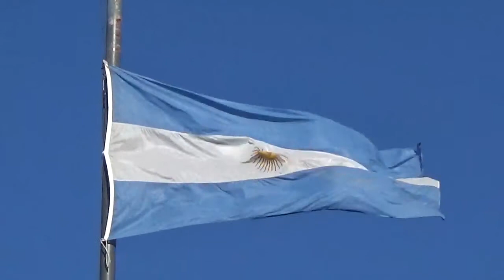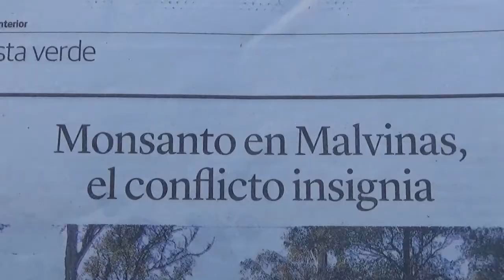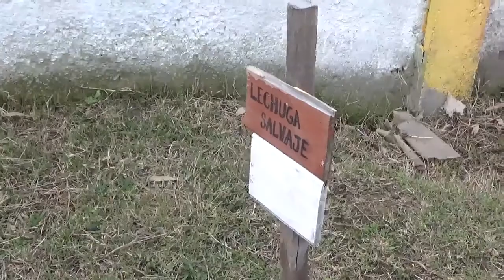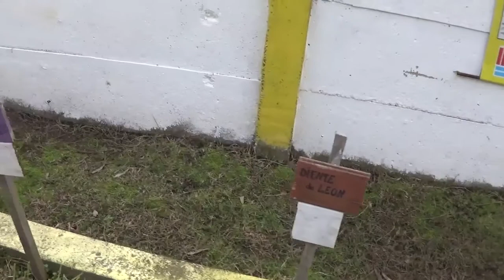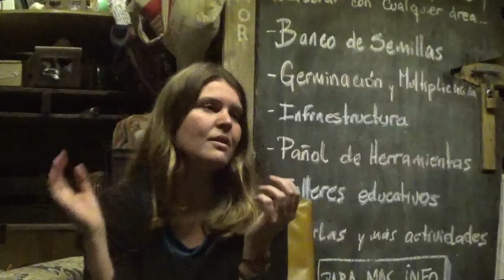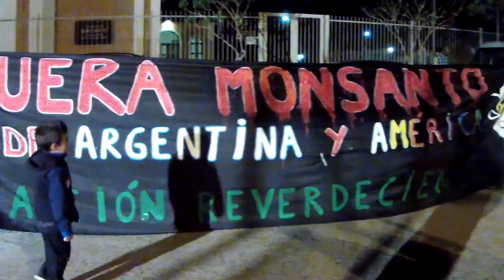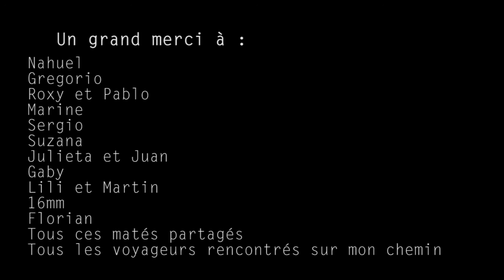Esperanza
Le documentaire « Esperanza » retrace mon voyage et mes rencontres en Argentine.
Je pars à la rencontre de projets écocitoyens et culturels, dans un pays aux multiples contrastes tant sur le plan environnemental, social, ou encore économique.
En Argentine on retrouve Monsanto comme l’un des piliers de l’économie, des incendies volontaires qui dévastent un nombre incalculable d’hectare de terre riche pour planter du soja transgénique, les premiers signes du réchauffement climatique, une crise économique dévastatrice provoquant l’inflation ainsi que des changements politiques radicaux.
L’objectif de ce documentaire est de montrer les messages d’espoirs des argentins luttant pour un pays plus juste, plus solidaire.
Je découvre des projets mêlant le vivre ensemble, l’autonomie alimentaire, l’entraide, la sensibilisation de la protection de nos ressources, pour défier l’inflation, les conditions de vie et les grandes multinationales.

Montage: 16 mm / Maxence Shaad et Jeanne Cariou